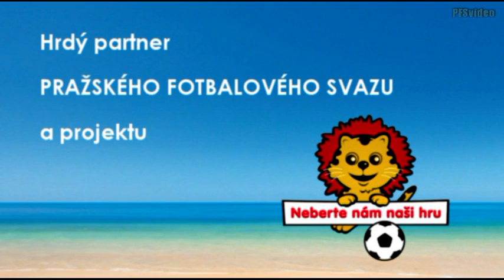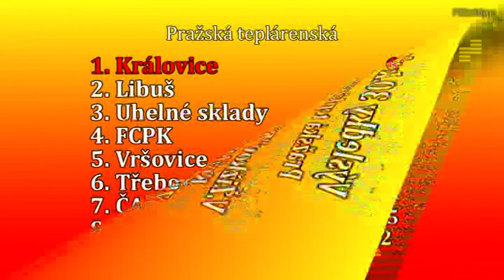Pražská teplárenská přebor mužů 2013/2014 30.kolo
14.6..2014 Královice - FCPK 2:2